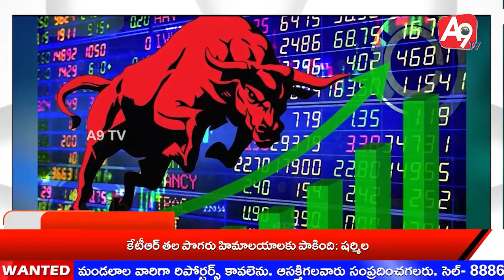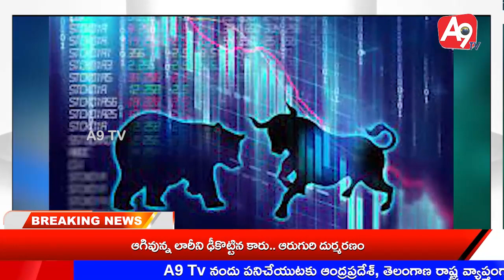News Bulletin 12-6-2023